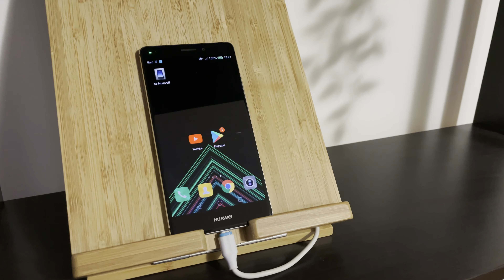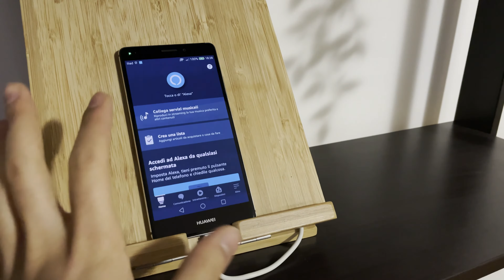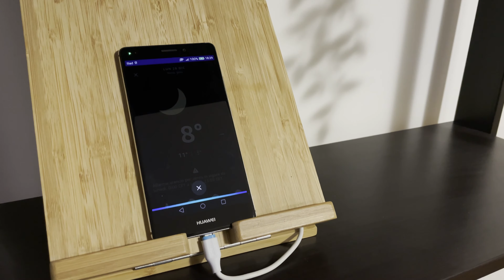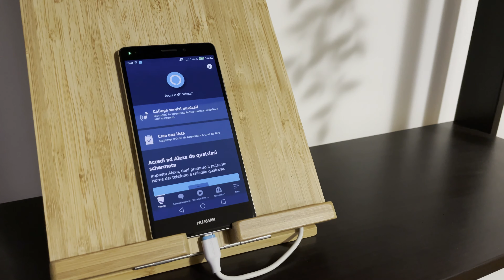Trasformare vecchio smartphone in un Echo Show 8 con ALEXA!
Ciao a tutti! Oggi breve tutorial su come trasformare un vecchio smartphone in un Echo Show! Dunque un assistente vocale per la casa, totalmente GRATUITO! Fatemi sapere cosa ve ne pare nei commenti, se vi è piaciuto il video, vi prego di supportarmi con un like e un'iscrizione, grazie! A presto con altri video tech!